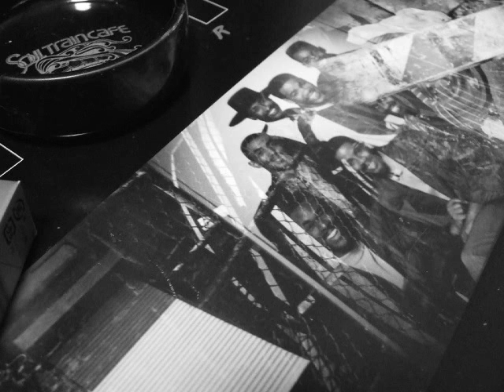102 Madame X - Marry Me [If You Really Love Me] (1987)